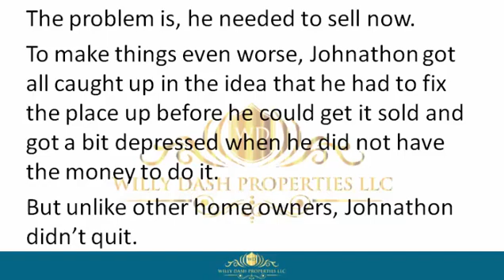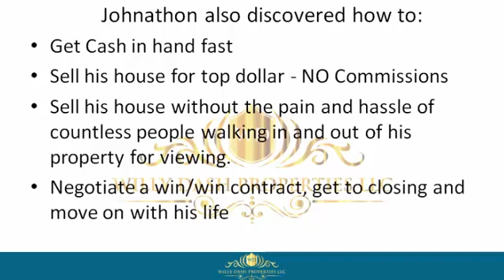how to sell my house in eagle lake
how to sell my house in eagle lake If you are looking for how to sell my house in eagle lake , then watch this video to learn everything you need to know about how to sell my house in eagle lake